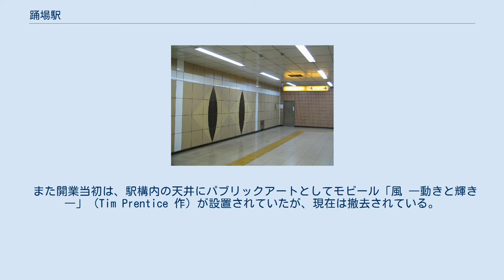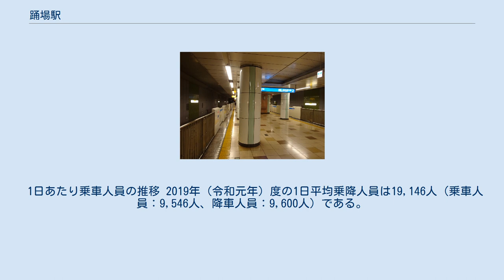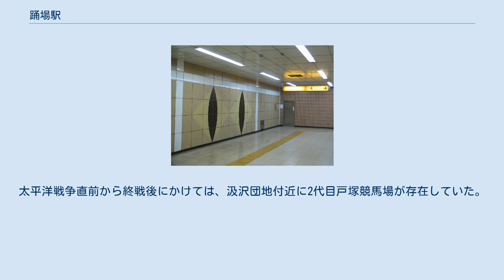踊場駅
踊場駅（おどりばえき）は、神奈川県横浜市泉区中田南一丁目にある、横浜市営地下鉄ブルーライン（1号線）の駅である。
 第1出入口は同市戸塚区汲沢二丁目に位置しており、駅構内には戸塚区と泉区の区境を示す表示板も存在する。
 関東の駅百選に認定されている。
 踊場駅4番出入口への通路にあるモニュメント 横浜市戸塚区と泉区の境界の泉区側で、幹線道路である神奈川県道22号横浜伊勢原線（長後街道）の踊場駅前交差点の地下にある。
ブルーラインの標高最高地点で、駅周辺は横浜市戸塚区・泉区内でも標高がかなり高い場所である。
駅前から県道を戸塚区側に少し下ると、天気がいい日にはみなとみらい21地区の横浜ランドマークタワーを見ることができる。
また2番出入口には地下駐輪場が、4番出入口（横浜市踊場地域ケアプラザ）には地下鉄の踊場変電所も設置されている。
 駅のデザインは、出入り口からコンコースまでの通路は「遊歩道」をテーマとし、壁面の仕上げ材に変化をつけて単調にならようにデザインされている。
改札口付近は、地域の憩いの広場をイメージしたアーチ状の天井や、大型陶板タイル・結晶化ガラスなどにより、地域の自然や家並みが表現されている。
また随所に猫をモチーフとしたデザインが施されている。
改札口から4番出入口に向かって床に猫の足跡がつけられ、通路には猫の目を模した大型タイルの装飾が、踊場の天井・出入口のひさしには猫が踊る装飾が施されている。
1・3番出入口には猫の耳を模した天窓が設けられている。
また1番出入り口の外観には、猫の体を彷彿とさせるカーブがつけられている。
 また開業当初は、駅構内の天井にパブリックアートとしてモビール「風 ―動きと輝き―」（Tim Prentice 作）が設置されていたが、現在は撤去されている。
 駅所在地の通称から。
この地の通称は「またたびを食べた3匹の猫が踊っていた場所」とされる、地元に古くから伝わる「戸塚宿、猫の踊り場伝説」に由来するともいわれている。
このため、駅のあちこちに猫のデザインが施されている。
改札階は地下2階、ホーム階は地下4階にあり、エレベータ、エスカレータが設置されている。
 2007年8月にホームドアを設置した。
 湘南台方に引き上げ線があり、朝に横浜方面から当駅止まりの列車が存在する他、当駅からの上り始発列車が毎日運行されている。
このため、2007年6月30日まで土曜・休日の横浜方面からの最終列車は当駅止まりとなっていたが、翌7月1日から湘南台行に延長された。
2015年7月18日のダイヤ改正より当駅始発・終着の電車が日中毎時2本設定された。
 駅構内に売店は存在しない。
地上には地域ケアプラザと福祉作業所が併設されている。
 1日あたり乗車人員の推移 2019年（令和元年）度の1日平均乗降人員は19,146人（乗車人員：9,546人、降車人員：9,600人）である。
 開業以来の1日平均乗降・乗車人員推移は下記の通り。
 周辺には住宅地や団地・高校・大型電器店・ファミリーレストランがあり、戦前から栄えていた場所である。
太平洋戦争直前から終戦後にかけては、汲沢団地付近に2代目戸塚競馬場が存在していた。
また戦後の数年間は日産重工業（現 日産自動車）が戸塚競馬場の北側（現 日産プリンス神奈川販売戸塚踊場店付近）に戸塚工場を開設されていたが、戸塚区柏尾町にあった樫尾工場とともに鶴見工場に吸収されて閉鎖した。